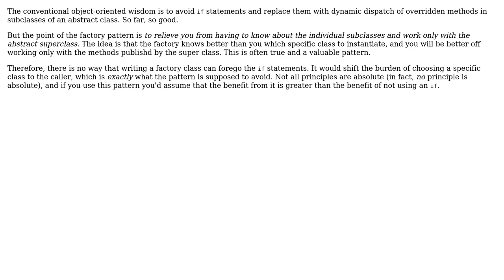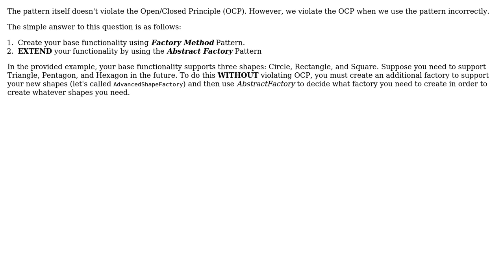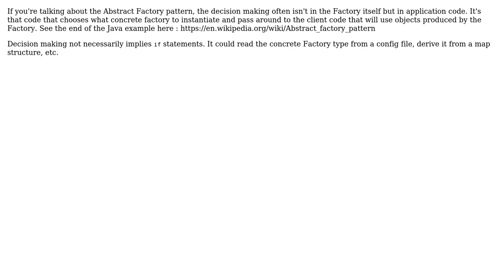Software Engineering: Does the Factory Pattern violate the Open/Closed Principle? (6 Solutions!!)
Software Engineering: Does the Factory Pattern violate the Open/Closed Principle?

With thanks & praise to God, and with thanks to the many people who have made this project possible! | Content (except music & images) licensed under CC BY-SA | Music | Images & others | With thanks to user Martin Maat user Kilian Foth user JacquesB user hfontanez user guillaume31 user Armon Safai user AlfredoCasado and the Stack Exchange Network Trademarks are property of their respective owners. You are responsible for your own actions.